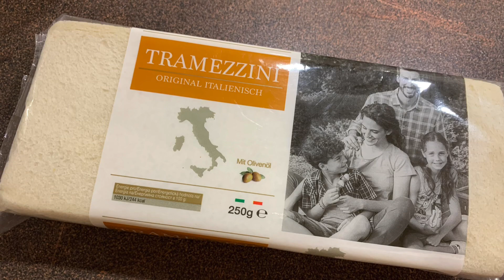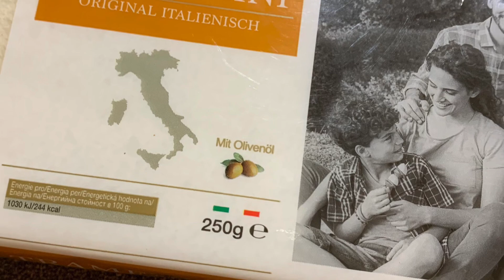Солена торта - идея за красиво студено предястие. / Закусочный торт - быстро, просто и красиво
❣️🔔 натиснете звънчето, за да не пропускате нови рецепти
➡️Страница Фейсбук:

Необходими продукти:
Филии тостерен хляб (5 бр големи )
300 г крема сирене ( аз ползвам Филаделфия)
3 суп л заквасена сметана
2-3 суп л майонеза ( по желание)
1 краставица
1 домат
100 г варен салам
100 г кашкавал
2-3 стръка зелен лук

products :
toaster bread
 300 g cream cheese (I use Philadelphia)
 3 tbsp sour cream
 2-3 liters of mayonnaise (optional)
 1 cucumber
 1 tomato
 100 g of boiled salami
 100 g of yellow cheese
 2-3 stalks of green onions

Необходимые продукты:

тостерный хлеб
 300 г сливочного сыра (я использую Филадельфию)
 3 столовые ложки сметаны
 2-3 литра майонеза (по желанию)
 1 огурец
 1 помидор
 100 г вареной салями
 100 г желтого сыра
 2-3 стебля зеленого лука
 Солить по вкусу

👉🏻ПЛЕЙЛИСТИ с моите рецепти
👉🏻ПЛЕЙЛИСТЫ с моими рецептами
Тук⬇️⬇️⬇️